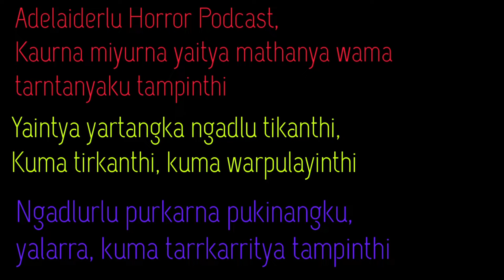Ep 29: 'Indigenous' Horror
i review AMC tv Show 'Fire Bite' (2021) & give a Horrible mentiin to 'Cargo' (2017)